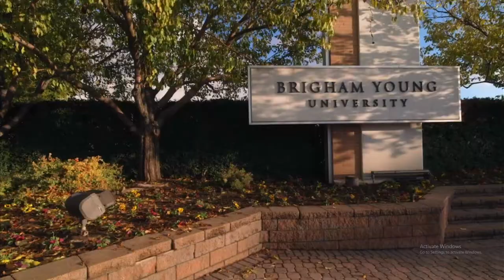Ball State vs BYU Women 's Basketball